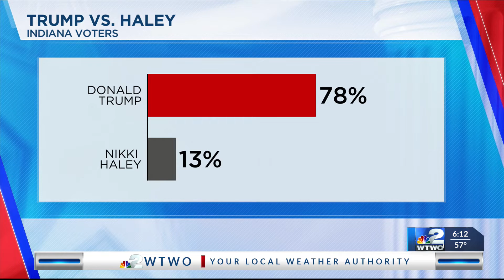New poll reveals Mike Braun leads in Republican primary for Indiana governor’s race